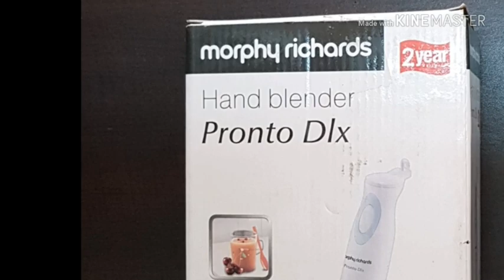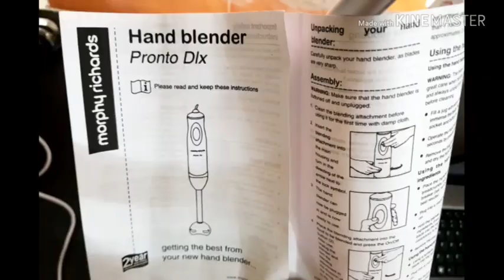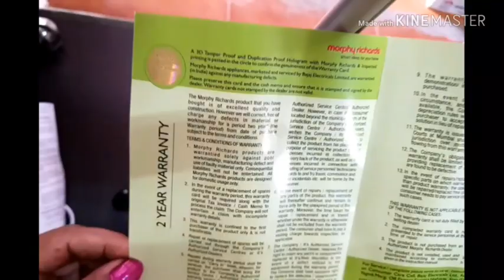Morphy Richard Hand Blender Pronto D/X Demo Uses Review Unboxing Price In Hindi [ hand blender uses]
Amazon Buying Link For Morphy Richard Hand Blenders

Amazon Buying Link For Morphy Richard Hand Blender with Jars

Watch Morphy Richard Pronto D/X hand blender Unboxing, demo, review, price, uses in hindi  Watch and get blending tips learn how to make soups, smoothies easily with this hand blender

17) How to use Streax Highlighting Kit vibrant red on coloured or mehendi dyed hair at home